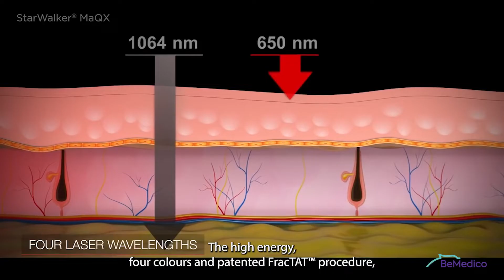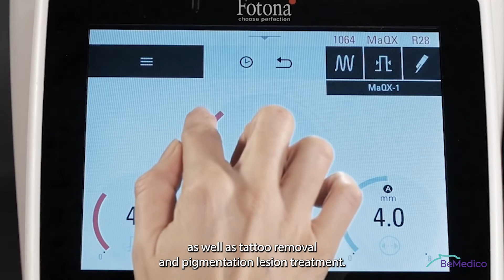DÉTATOUAGE FR - BEMEDICO